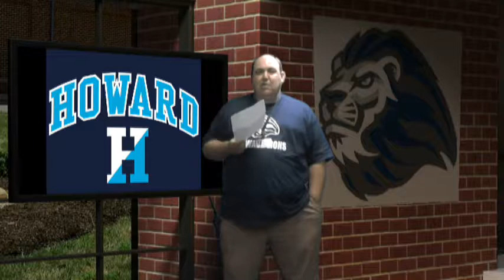Howard 360 9 7